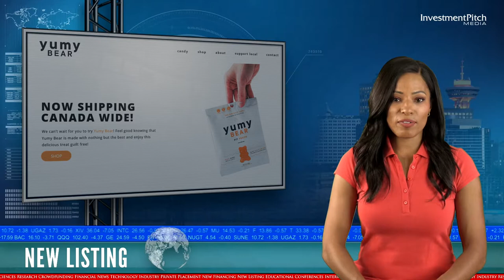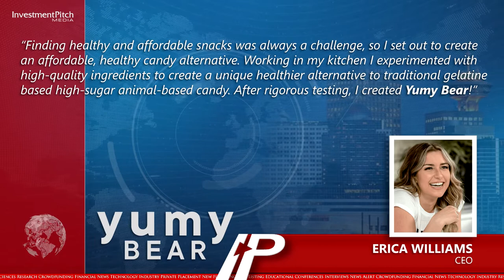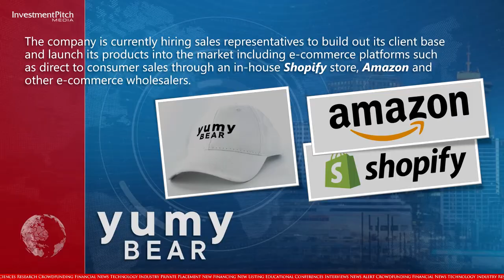New Listing: Yumy Bear Goods Inc. (CSE:YUMY)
Yumy Bear is committed to producing vegan confectionery products made with plant based ingredients, thereby providing a low sugar alternative to traditional candies, which usually contain artificial sweeteners which have been shown to negatively impact blood sugar levels and the gut biome.